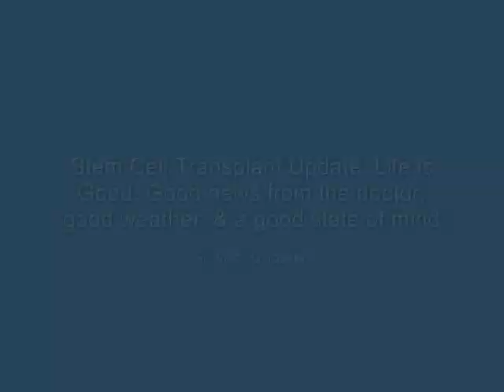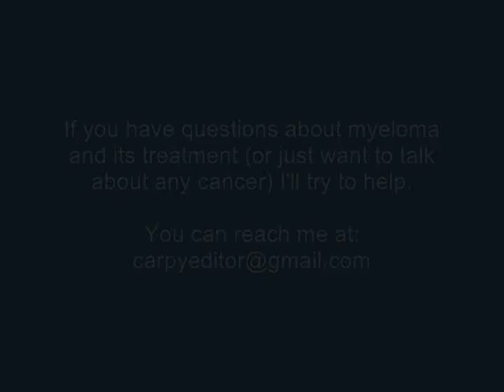Stem Cell Transplant Update: Testosterone, Hair Coming Back!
an update on my recovery from an auotologus stem cell transplant and multiple myeloma. Things are looking up.